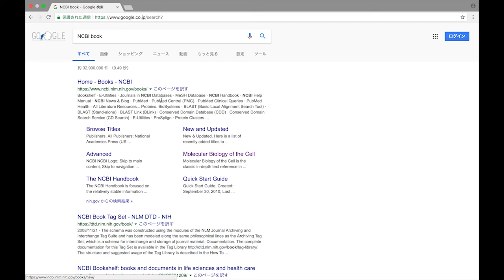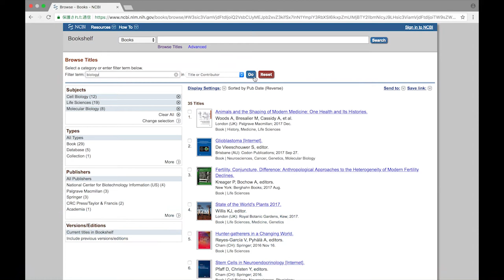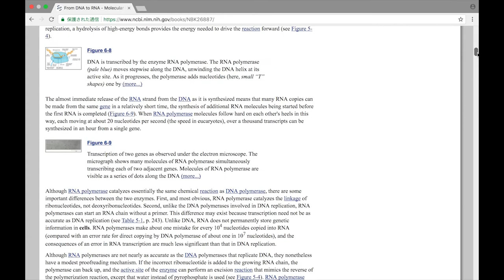NCBI Bookshelfの使い方 2018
NCBI Bookshelfでは医学、生物学に関する教科書を中身を含めて検索・閲覧することができます。検索できるのは英語の原著版のみですが、検索した教科書の内容を、パート、チャプター、セクション毎に全文閲覧することができるだけでなく、教科書に掲載されている図表も細かく閲覧することが可能です。また、キーワード検索も対応しており、教科書の中で閲覧したい箇所を容易に見つけることができます。 今回は例として、細胞生物学や分子生物学を中心に生命科学分野の入門書・教科書として名高い”Molecular Biology of the Cell. 4th edition.”(細胞の分子生物学)を検索しています。